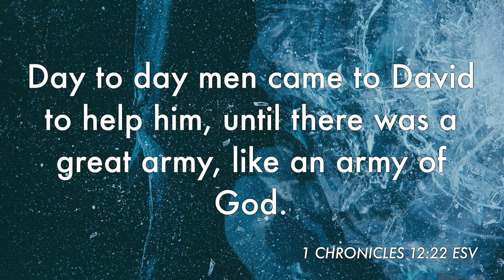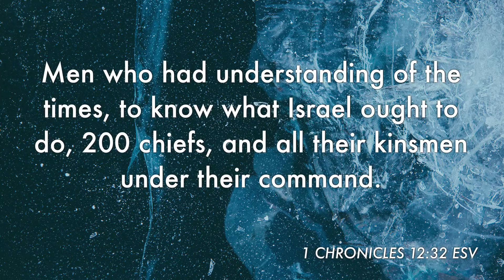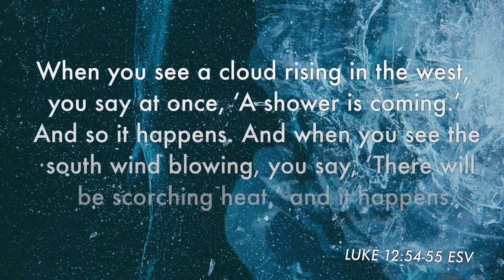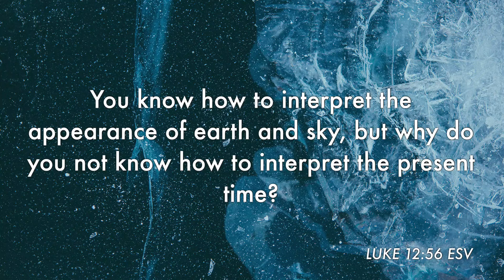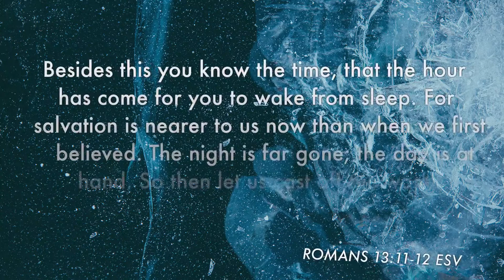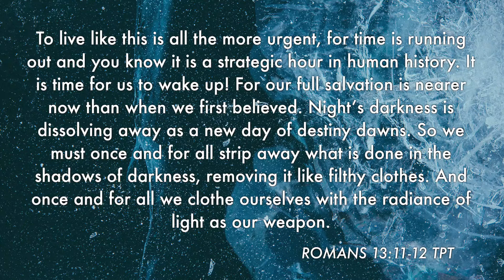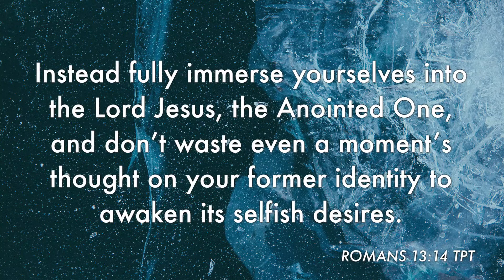Understanding The Times (FULL SERMON) - Denise Padayachee | Journey Of Grace Church